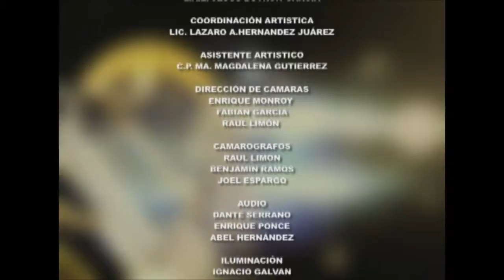PROGRAMA ESCENARIO MUSICAL EN HIDALGO TELEVISIÓN PARTE 2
PRESENTACIÓN Y ENTREVISTA DE VINO TINTO CON FILEMÓN ARCOS SUÁREZ, SECRETARIO GENERAL DEL SINDICATO NACIONAL DE MÚSICOS, JESÚS BUTRÓN, SECRETARIO GENERAL DE LA SECCIÓN DE PACHUCA HIDALGO DEL SINDICATO DE MÚSICOS. CLAUDIA VEGA CONDUCTORA